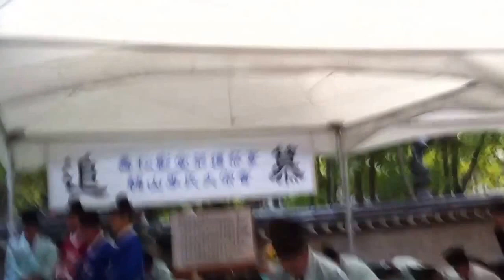2015년 목은 이색선생 추계다례제향 4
조선왕조 600년을 이끌어 온 정신적 지주의 본산 목은 이색 선생.
어윤경 성균관장이 지난 10월 10일 오전 11시 종로구 수송동에 있는 이색 영당에서 개최된 ‘목은 이색선생 추계다례제향’에서 500여 한산이씨 종현과 시민들이 참여한 가운데 초헌관으로 천망돼 제례를 봉행했습니다.
이날 ‘수송영당 다례제향’ 분정관으로는 초헌관에 어윤경 성균관장, 아헌관에 이상구 대종회부이사장, 종헌관에 이완재 대종회부이사장이 헌관으로 분정됐으며, 집례에 이흥복 성균관 원로, 대축에 유영열 성균관부관장, 집주에 이경화 전직공파종회장, 전작에 이철원 대종회 지회장, 봉향에 이장규 문열공파 이사장, 봉로에 이창수 대종회 이사, 알자에 이천복 대종회 대의원, 진설에 이태원 양도공파 종회장, 전사관에 이동원 대종회 이사가 함께 했습니다.
마침 내리던 비가 개인 가운데 선현의 은덕 기림속에 정세균 국회의원과 김영종 종로구청장도 자리를 함께 빛냈으며 대종회의 발전에 노고가 많은 종현들의 공로표창도 있었습니다.
고려 말의 선비인 목은 이색(牧隱 李穡 1328~1396)의 차시 다후소영(茶後小詠)에 따르면 차를 끓여 마시는 일은 선비가 수양을 쌓는 길과 같다며 유학사상에 다도를 접목했던 목은선생의 종가는 서울시 종로구 수송동 91번지에 있으며. 비록 맏아들로 이어온 후손이 살고 있지는 않지만 살림집은 종친회 사무실로 사용되고, 영정을 모신 영당에서는 매년 양력 5월 5일과 10월 10일에 선생을 추모하는 차례를 모시고 있습니다.
600여년 지켜온 기적의 영당 서울 조계사 앞 오른편 길을 따라 200m 거리에 국세청 현대 건물과는 대비되는 홍살문(紅門)이 우뚝이 서 있습니다. 그 문을 들어서면 도심 속 섬 같은 작은 공원이 빌딩 숲에 가려져 있지만 공원 때문에 더욱 넓어 보이는 200여 평 대지에 조촐한 단층칠의 영당이 낮설어 보입니다. 성리학 연구와 정치적 실현에 큰 업적을 남기며 끝까지 고려왕조에 지조를 지킨 한산이씨 목은 선생의 영당이 서울 사대문 안 이씨 왕가 바로 이웃동네에 있다는 사실은 시사하는 바가 큽니다.